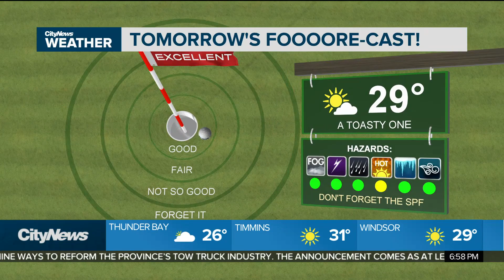Weather warming up even more post Canada Day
It is going to be a hot and dry week. The much needed rain seems to be steering clear of the Great Lakes. Meteorologist Adam Stiles has your seven day forecast.